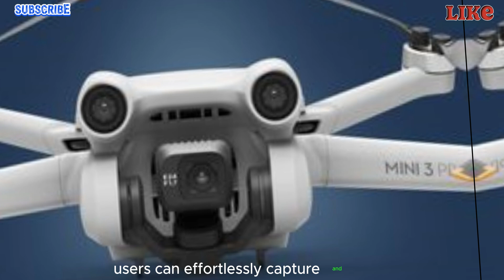DJI Mini 5 Pro: Confirmed Specifications, Price, Release date, and much more have finally been!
The DJI Mini series has been a fan favorite among drone enthusiasts, but the latest installment, the Mini 4 Pro, left many of us feeling underwhelmed. But fear not, because the rumors are buzzing about the upcoming Mini 5 Pro! In today's video, we're diving into the expected features, upgrades, and price points of this highly anticipated drone. Will the Mini 5 Pro redeem the series and live up to our expectations?